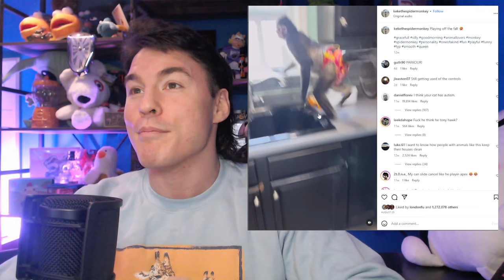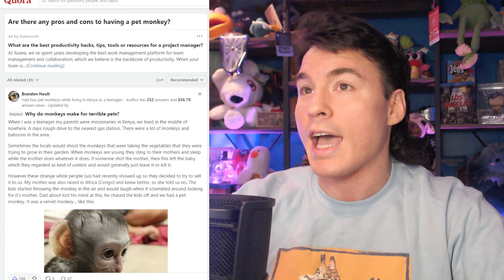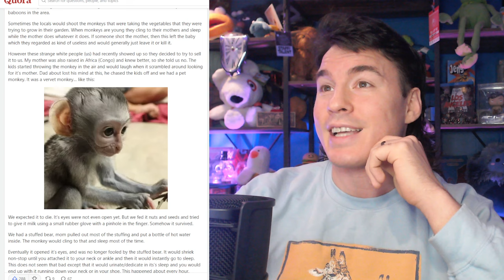"It drank nothing but Soda" | Pet Monkey: Pros and Cons?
Please consult your local Monkey expert before acquiring a pet Monkey. Support your local Zoo. Source